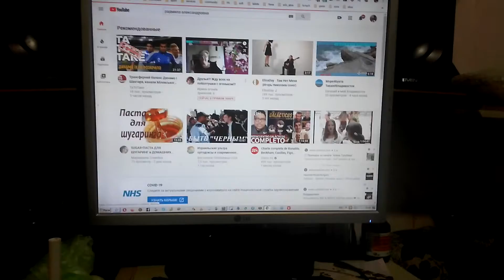Подписки на Ютубе и отписки от них. Часть первая, оборванка